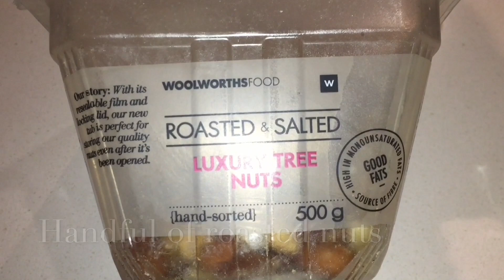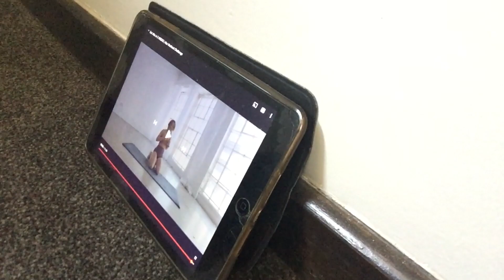I tried OMAD Diet for a week and this happened | 2021 | Results Included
Hey Fam. I tried eating one meal a day for 7 days and the results are insane.

The music used in this video does not belong to me.